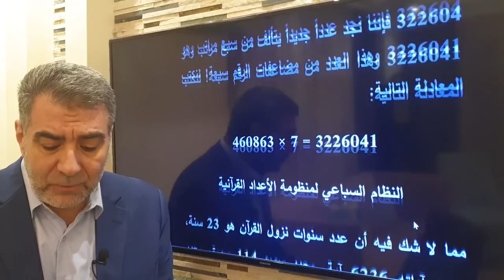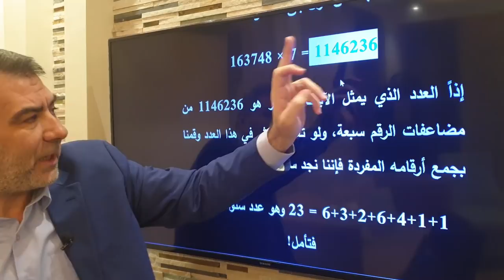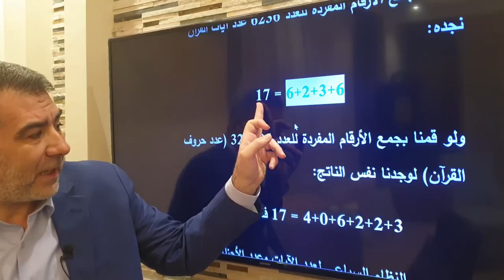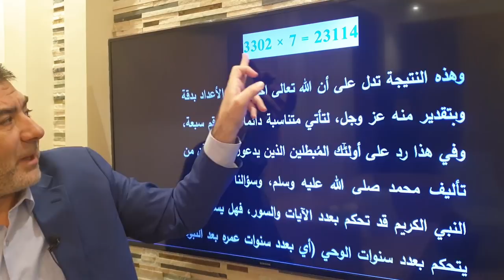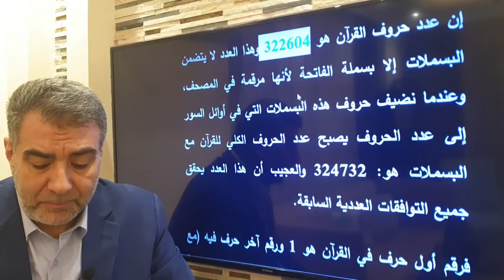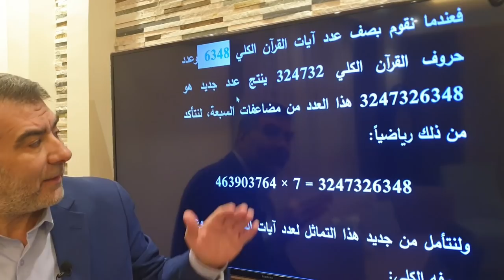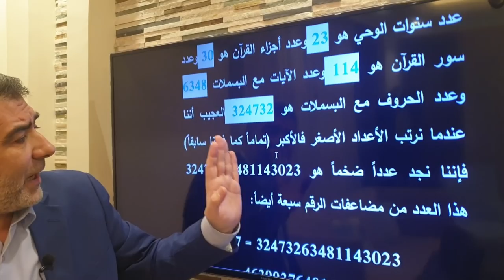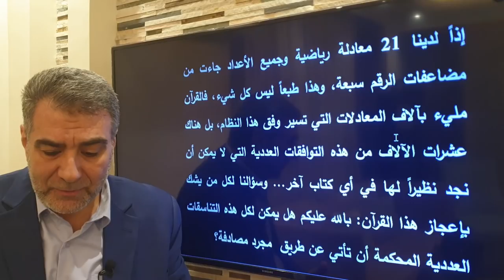الإعجاز العددي: النظام السباعي لحروف وآيات وأجزاء وسور القرآن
للاطلاع على المراجع العلمية والصور ننصح بزيارة موقعنا الرسمي بتسع لغات:
كل يوم فيديو جديد على صفحتنا الرسمية على فيس بوك:
رقم واتساب – ليصلك جديد الإعجاز على هاتفك الجوال:
محبكم عبد الدائم الكحيلأكبر برنامج لإحصاء القرآن | رمضان 2021... وبميزات جديدة لأول مرة ... ومجاني تماماً..

1- احفظ الرقم 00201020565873 (ضروري)
2- أرسل كلمة "اشتراك"
3- سنرسل لك رابط الانضمام للمجموعة